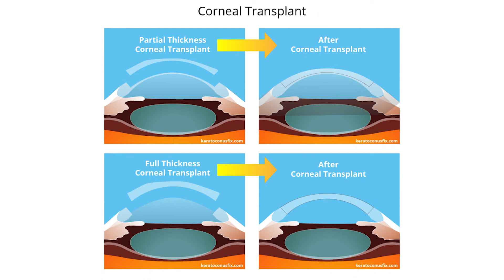Should You Get a Corneal Transplant For Your Keratoconus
Replacing your cornea with a corneal transplant can be the scariest things a person thinks about. But is it worth it especially if you have keratoconus? In today's video, Dr. Thanh Mai goes just that!

Insight Vision Center Optometry offers a full range of optometry services for both children and adults.  We offer vision therapy, myopia management, specialty contact lenses, and primary eye care services. We serve the Orange County region of Southern California.

►Keratoconus E-Book!!!

►Located at:

3151 Airway Ave Ste M3
Costa Mesa, CA
92626